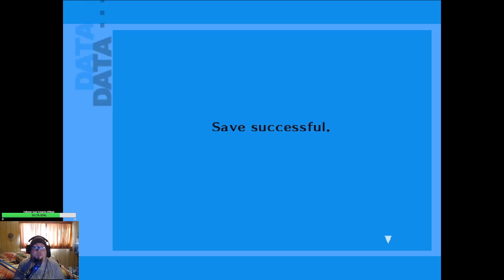|Let's Blindly Play: Persona 3 FES| Part 28| Smokin' in the boys room...